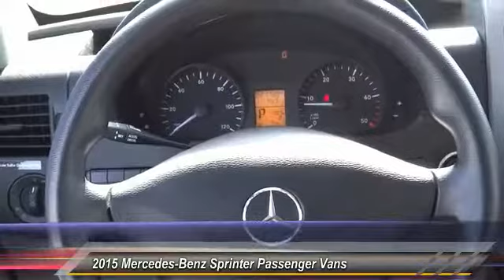2015 Mercedes-Benz Sprinter Passenger Vans HEMET BEAUMONT MENIFEE PERRIS LAKE ELSINORE MURRIETA 8153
2015 Mercedes-Benz Sprinter Passenger Vans RWD 2500 144

GOSCH FORD HEMET PROUDLY SERVING HEMET, BEAUMONT, MENIFEE, PERRIS, LAKE ELSINORE, MURRIETA, AND SURROUNDING SOUTHERN CALIFORNIA LOCATIONS. THIS BRILLIANT SILVER METALLIC 2015 Mercedes-Benz SPRINTER PASSENGER VANS IS EQUIPPED WITH A 2.1L 4-Cyl Bluetec Turbo Diesel Engine, AUTOMATIC TRANSMISSION, AND RECEIVES AN ESTIMATED . GOSCH FORD HEMET 150 CARRIAGE CIRCLE HEMET CA 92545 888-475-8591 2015 Mercedes-Benz SPRINTER PASSENGER VANS RWD 2500 144 Looking for a clean, well-cared for 2015 Mercedes-Benz Sprinter Passenger Vans? This is it. When you purchase a vehicle with the CARFAX Buyback Guarantee, you're getting what you paid for. You can tell this 2015 Mercedes-Benz Sprinter Passenger Vans has been pampered by the fact that it has less than 21,789 miles and appears with a showroom shine. Just what you've been looking for. With quality in mind, this vehicle is the perfect addition to take home. You can finally stop searching... You've found the one you've been looking for. Please contact the Gosch Auto Group for more information. Stock #: 815316 | VIN: WDZPE7DC2F5957917 | 2015 Mercedes-Benz Sprinter Passenger Vans RWD 2500 144 Gosch Ford Hemet